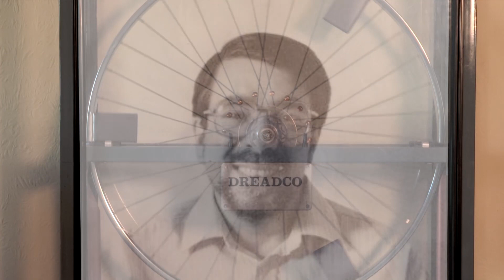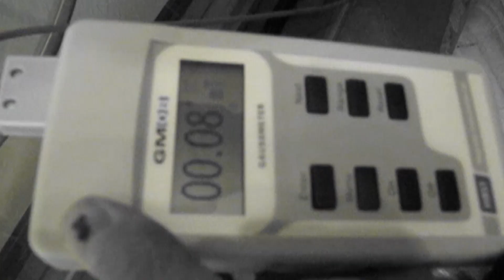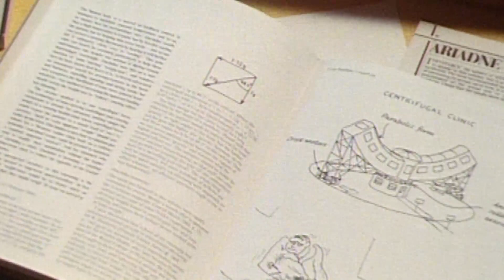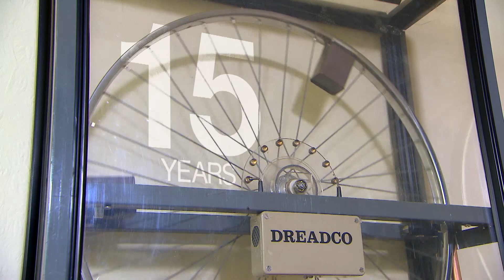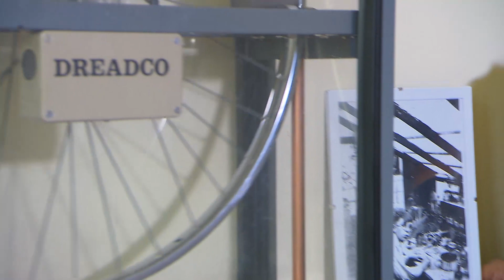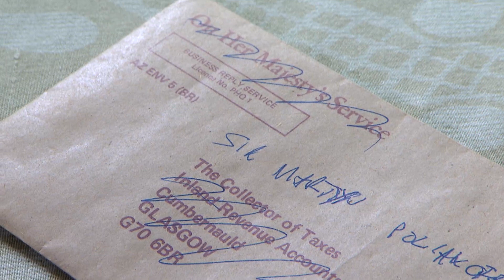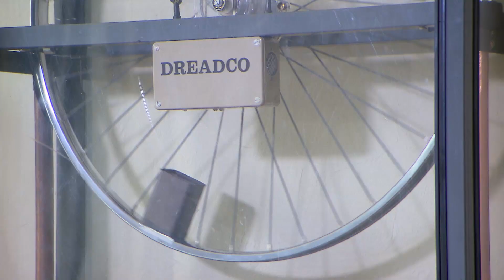Perpetual Motion by Daedalus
This is an excerpt from the BBC "Inside Out" programme that featured the perpetual motion machines of Dr David E H Jones, known across the scientific spectrum as Daedalus.